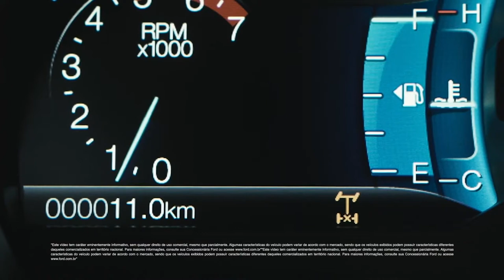Bloqueio de Diferencial Traseiro - A maneira mais fácil de usar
Veja em apenas 1min como utilizar seu Bloqueio de Diferencial Traseiro em seu FORD